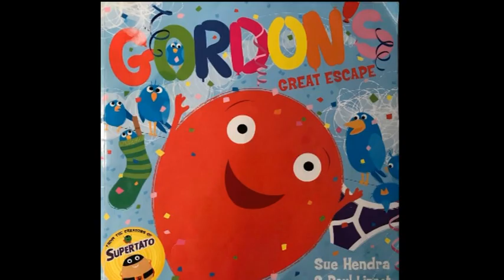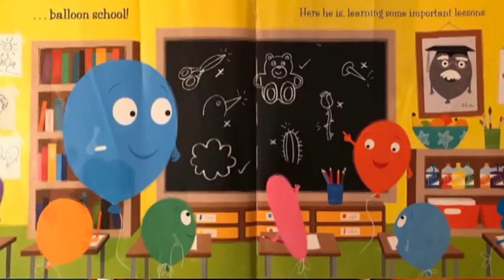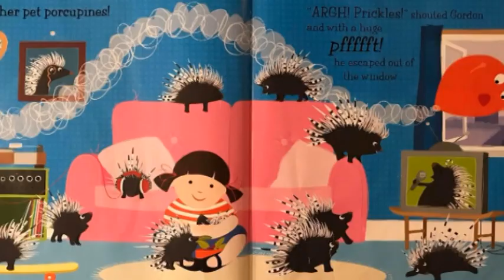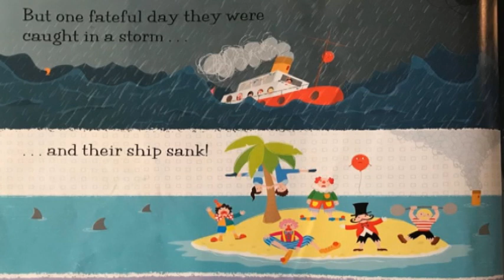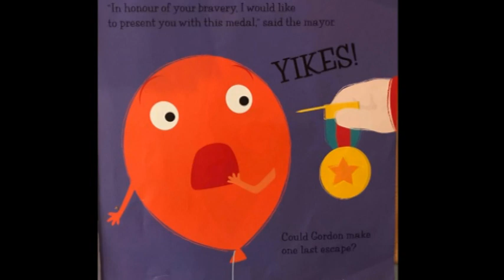Story: Gordon's Great Escape by Sue Hendra & Paul Linnet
A sensory story